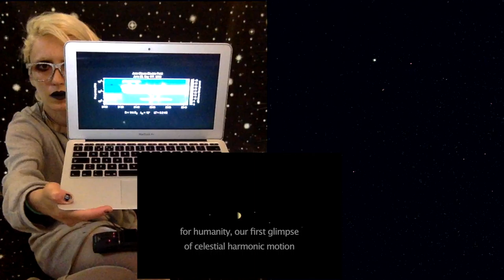ye77a - NOT SCIENCE JUST ROMANCE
MLOG 5 by Ye77a
sounds: mouse click/ feedback/me talking of romance/ me singing: cleaning up the sky for you uuu